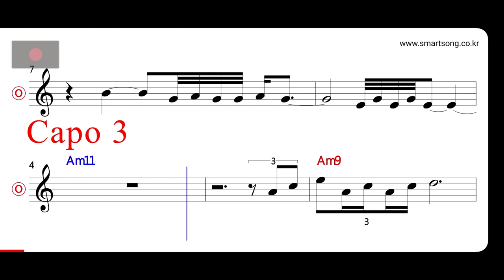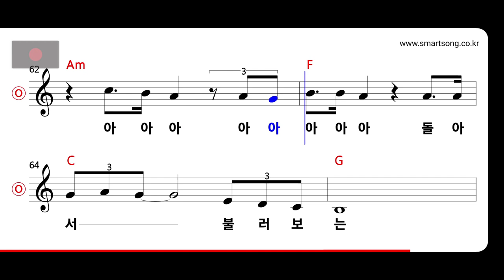윤수일 - 태화강 연가 MR